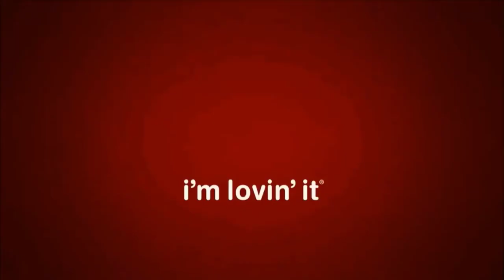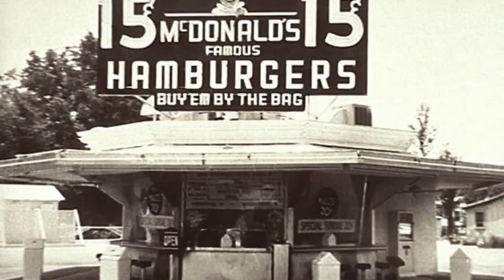McDonald's Ident Logo History Ultimate Update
It's been 4 years since it doesn't het updated and I updated it's history cuz why not lol, no copyright infringement intented all the credit goes to their owners, give me requests for future videos!